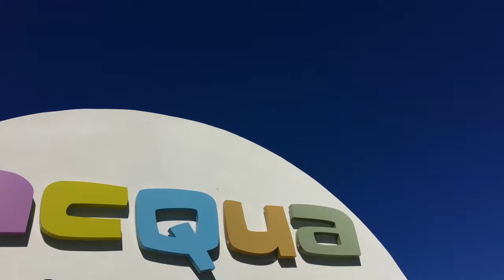“Forks On Their Way To Nirvana” by Karen & Tony Barone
KAREN AND TONY BARONE'S "Forks On Their Way To Nirvana" at ACQUA California Bistro @ The River in Rancho Mirage, CA.